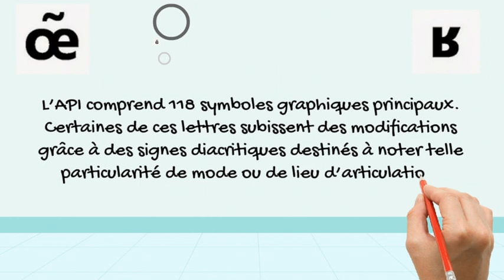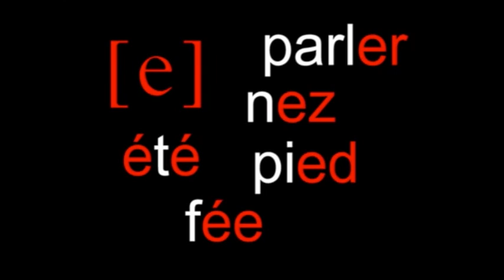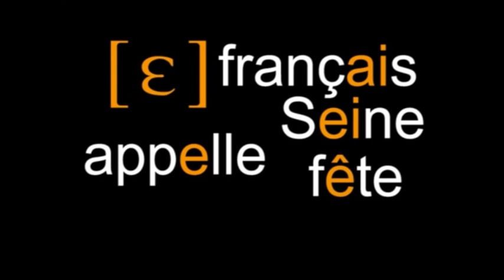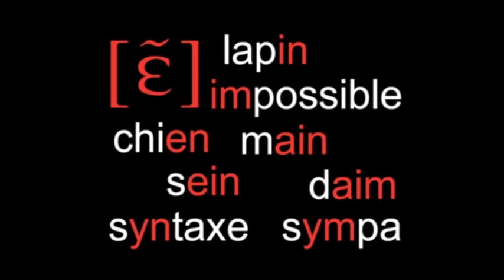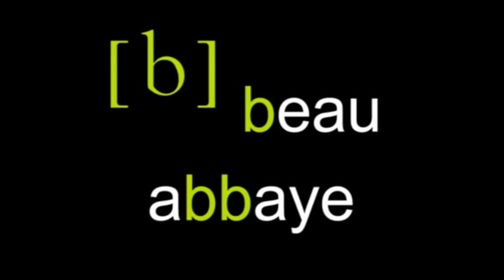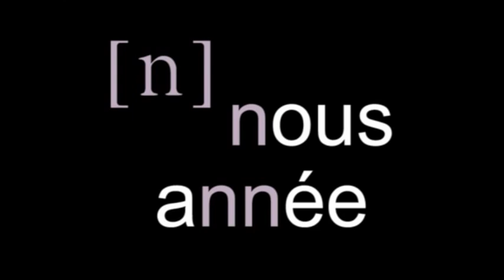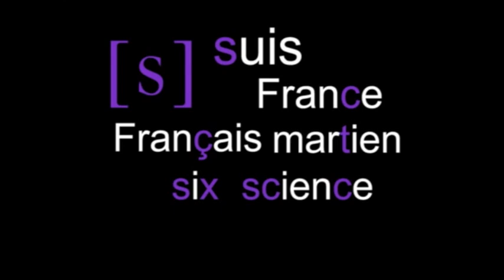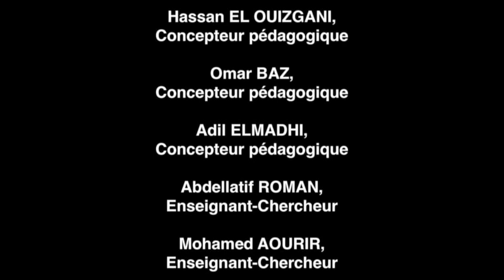Alphabet phonétique du français standard API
Extrait du Module 3 du MOOC "phonétique du français standard" produit par le Centre E-learning de l'Université Ibn zohr, sélectionné par le ministère de l'enseignement suspérieur et 'ambassade de France dans le cadre d'un appel à projets national. la séquence sur la transcription des sons a été réalisée par Jeremie Nicoli